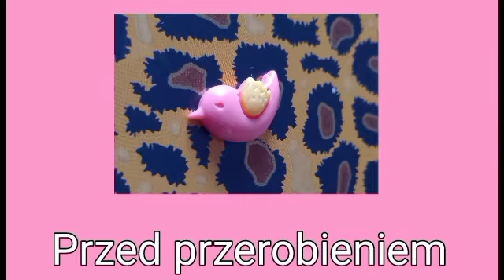Maja Szewczak kolor: Przerabianie pierscionków dla dzieci Odc 1 🐤Neonowy Kanarek🐤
🐤Opis🐤
Zaczynam przerabiać pierścionki dla dzieci. Mam za duże palce na pierścionki ale, ja kupiję pierścionki dla dzieci do przerabiania na rzeczy dla lalek.